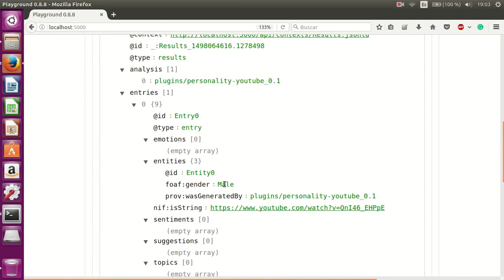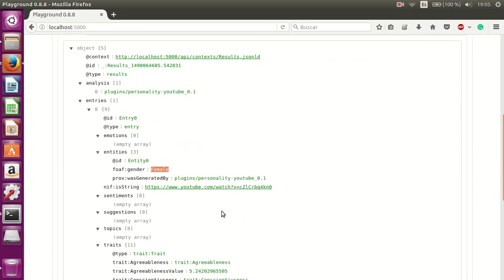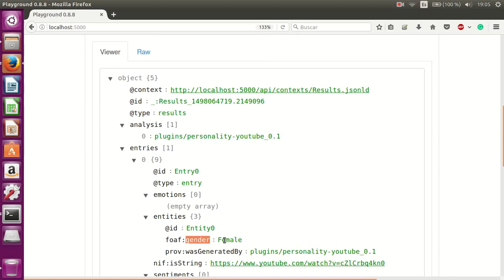Design and Development of a Personality Traits classifier Based on Machine Learning T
Analysis of personality traits in youtube